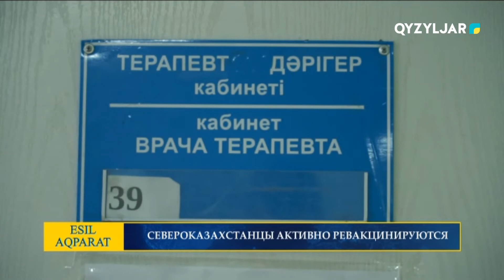Североказахстанцы активно ревакцинируются